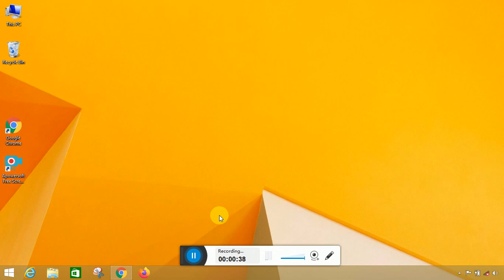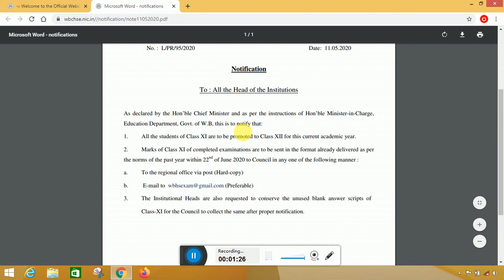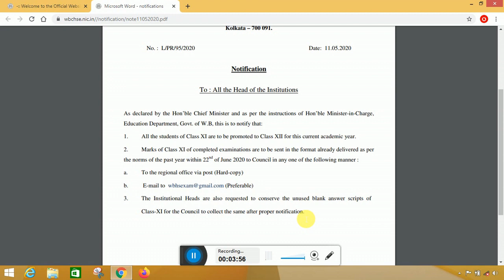প্রকাশিত হল ২০২০ সালের একাদশ শ্রেণীর ছাত্রছাত্রীদের জন্য বিশেষ বিজ্ঞপ্তি by Learn to Help